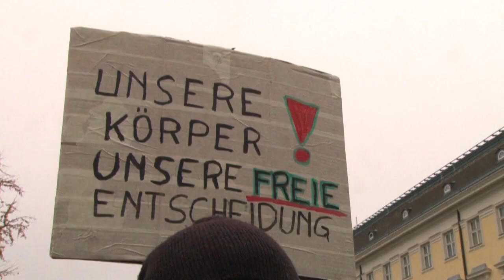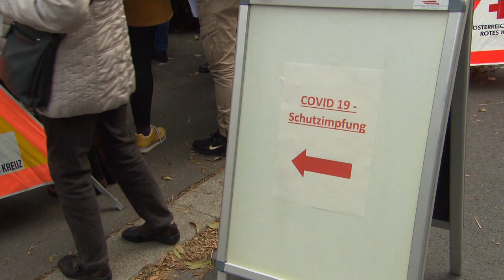Entra en vigor el confinamiento para los no vacunados en Austria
Los mayores de 12 años que no hayan recibido ninguna pauta tendrán que quedarse en sus casas, salvo para actividades básicas. Las multas pueden superar los 1400 euros.